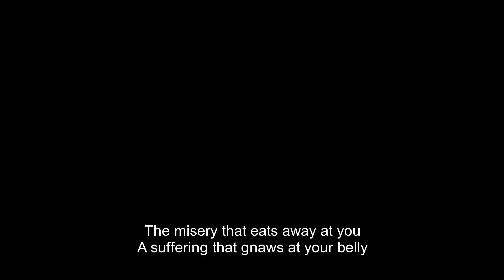Douvan jou ka leve (The Sun Will Rise) | THFF 2018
In this textured and surprising personal documentary, Haitian filmmaker and actress Gessica Généus undertakes a journey to understand what she calls Haiti’s "illness of the soul"—the country’s fraught religious divide between Vodou and Christianity. With her mother’s bipolarity as her poignant point of departure, Généus skilfully interweaves traditional interviews and ethnographic-style observation with poetic narration as she seeks to connect the dots of her family’s, and her island’s, fractured history. The result is a moving meditation on both mental illness and a nation’s as-yet unassuaged inner turmoil.